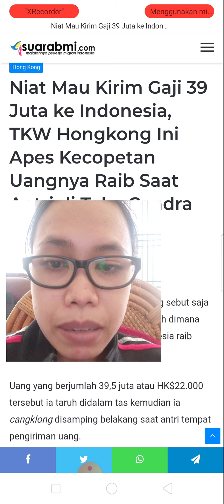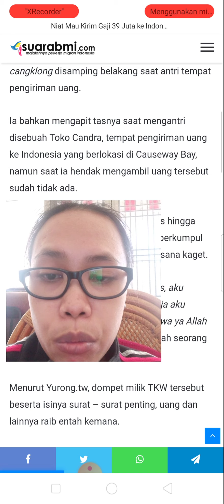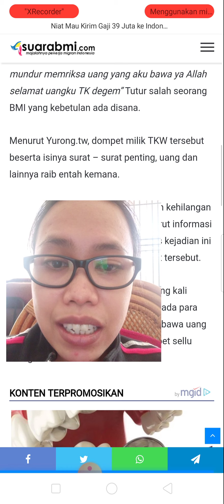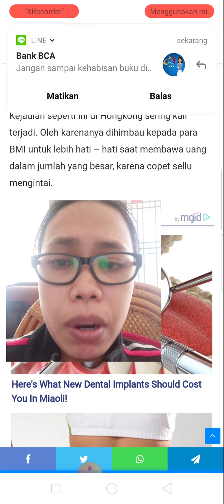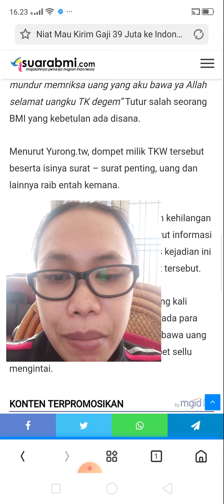APES..Gaji TKW Hongkong Raib DI Gondol COPET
Halo kawan apa kabar semuanya??
Semoga kalian selalu dalam keadaan sehat Aamiin 🤗🤗🤗.
Kali ini beritanya tentang TKW Hongkong yang telah mengalami kecopetan pada saat ngantri mau kirim uang gajinya ke Indonesia.
Semoga copet nya cepatnya cepat ke tangkep.
Sumber ini saya baca di;
Niat Mau Kirim Gaji 39 Juta ke Indonesia, TKW Hongkong Ini Apes Kecopetan Uangnya Raib Saat Antri di Toko Candra